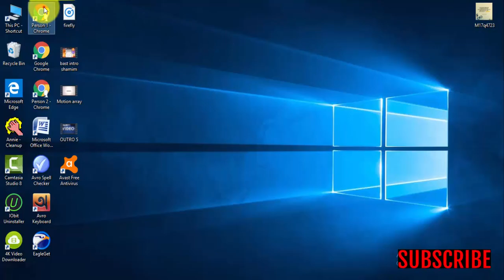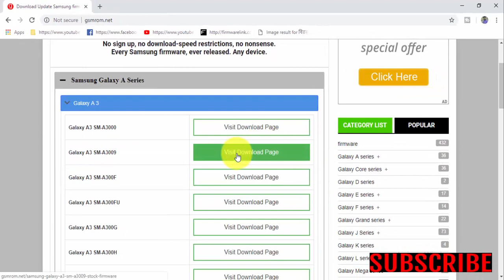Download Samsung Galaxy A3 SM A3009 Stock Firmware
In this Website (gsmrom.net) we have managed to share the Original Samsung Stock Rom (firmware) for all the available Samsung Devices. we will give you a tutorial on how to update the firmware of your Samsung Galaxy A3 SM-A3009.

Required for this is:
- your Galaxy A3 SM-A3009, with at least 30 percent charge.